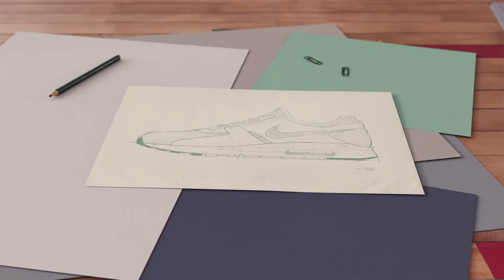Nike Air Max Day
Wear the Air. Read about the evolution of the iconic ‪‎Nike‬ Air Max from it's ground breaking release in 1987 to present